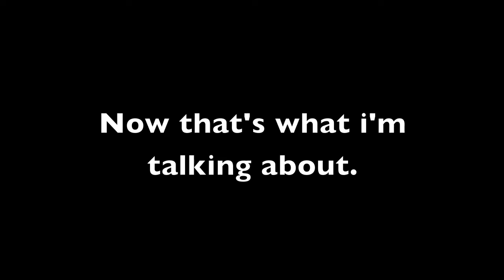HD PVR Quality Test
K-OS Finnaly has a PVR. this is a quality test. yes, i know it's not good footage but thats not the point stupid
song is: Come Clarity by In Flames